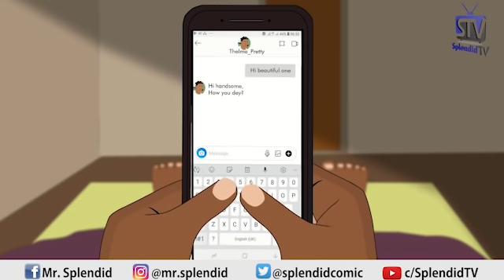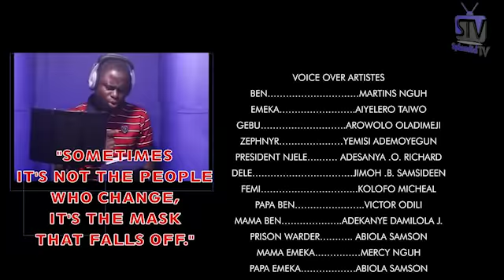CHOICE EP 7, SPLENDID CARTOON SERIES (Splendid TV) (Splendid Cartoon)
Gebu moved on after he has got what he want from Lizzy. Lizzy is single again and she is becoming thinner everyday while Gebu on the other hand ,is becoming richer. what could be wrong with her? Find out in this interestingly educative web series.